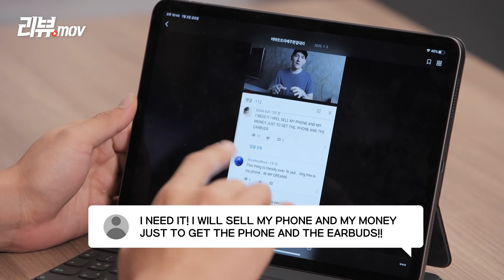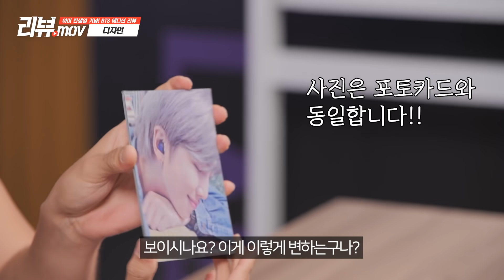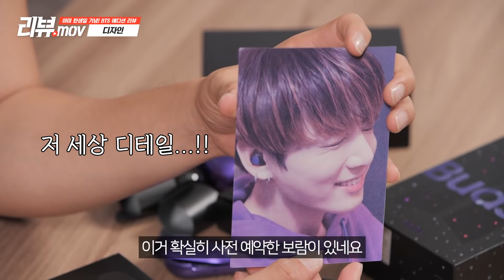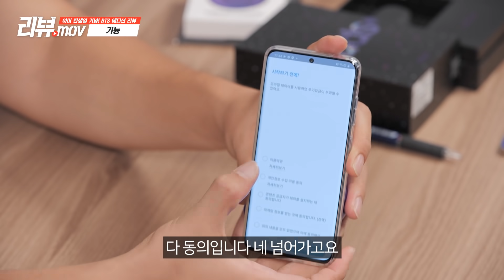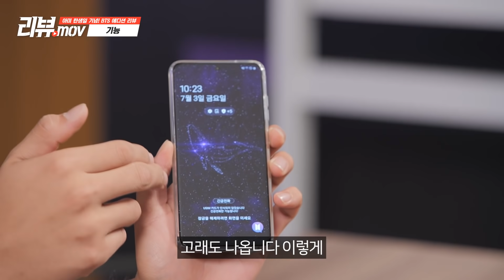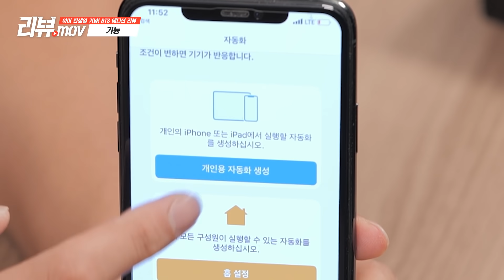[Eng sub] 갤럭시 버즈 BTS 에디션 아이폰 버전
드디어 손에 넣은 방탄소년단 BTS 에디션
이제 항상 우리 방탄이들과 함께.. 인 줄 알았는데
난 앱등이라 BTS에디션 애플버전으로 직접 만들어버림
삼성도 애플도 내 사랑을 막는 건 불가능 이게 바로 아미의 디엔에이 ~~

The BTS edition is finally in my hands!
I thought my lovely BTS and I would finally be together... but...
Oh well, I'm an Apple guy, so I'll just make an Apple version of it.
Here's my personalized phone - not even Samsung or Apple can stop my love for BTS.
The power of ARMY DNA ~~